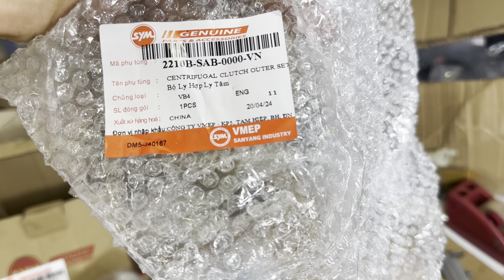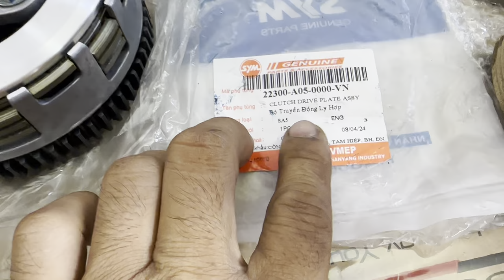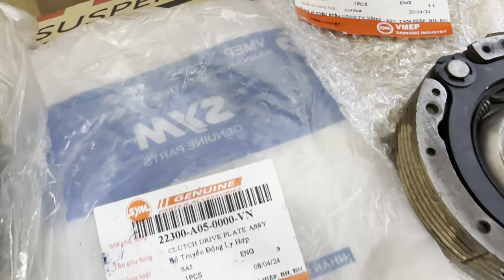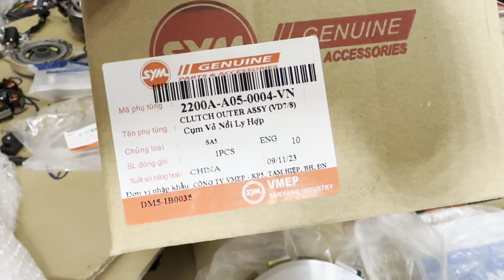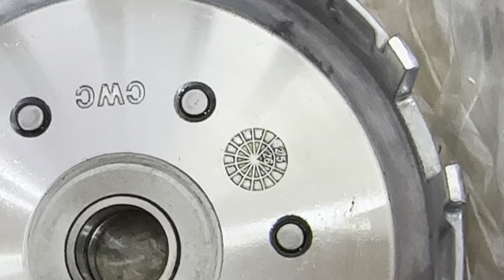Nồi chính hãng sym